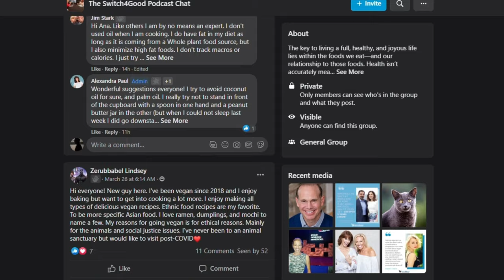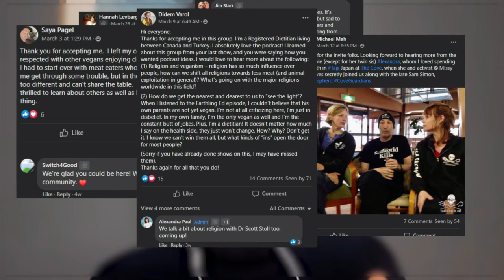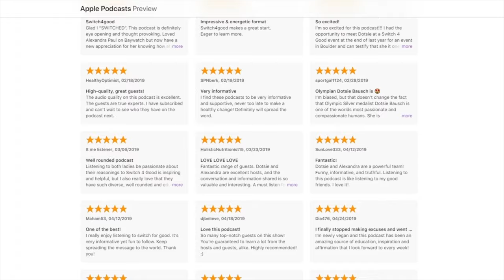Break Free from Food Addiction with Dr. Susan Pierce Thompson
“Can a food addict healthily have joy in eating and around their food? Absolutely. When you are in recovery and start to think of food in a healthy frame, you realize that we are using it in ways where it is not the right tool for the job.”  -  Dr. Susan Pierce Thompson

Today we are excited to welcome Susan Peirce Thompson, Ph.D., back to the show again. For those who need a refresher, Susan is an expert in the psychology of eating and has shared so much with us about the science behind food addiction and addiction. Susan is an Adjunct Associate Professor of Brain and Cognitive Sciences at the University of Rochester, the President of the Institute for Sustainable Weight Loss, and the CEO of Bright Line Eating Solutions.

On top of that, Susan is a successful published author. We learned about her first book, Bright Line Eating: The Science of Living Happy, Thin and Free, on episode 10, but now Susan is back at it again with her newest book, ReZoom. In this episode, we discuss different sections of her book, what it means to be addicted to food, the difference between eating disorders and food addiction, why food addiction is the most brutal addiction to break, and more.

✅ What we discussed:
- What it means to be addicted to food
- What happens when you develop leptin resistance
- Eating disorders vs. food addiction
- Why food addiction is the hardest to break
- How to stick with a food plan once you have one in place
- Why keeping your food whole, simple, and real food is so important
- What a “habit stack” is
- Can a food addict ever find joy around eating and food again?
- Susan’s new book, ReZoom

📲 Links:
- Brightlineeating.com